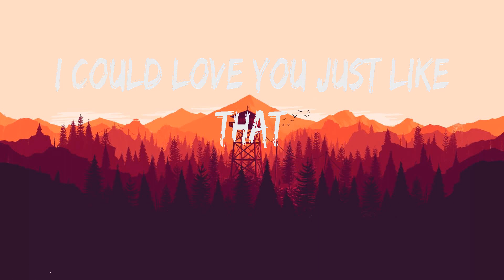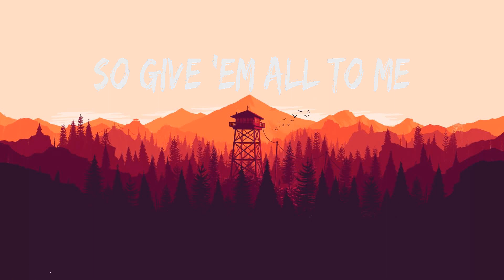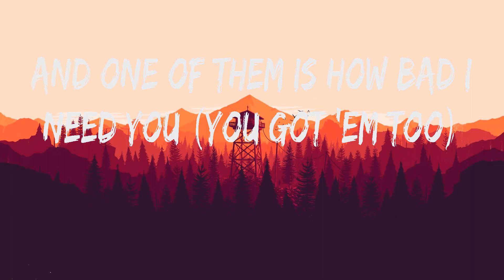Julia Michaels ~ Issues # lyrics